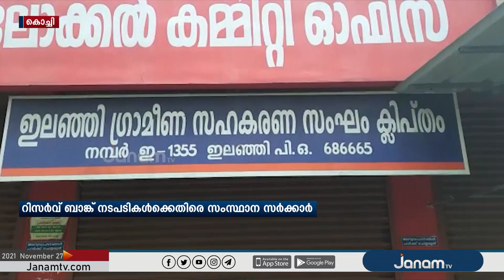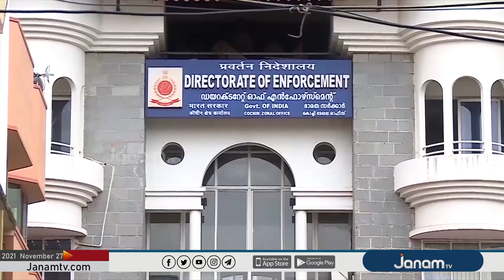സഹകരണ ബാങ്കിംഗ് രംഗത്തെ തട്ടിപ്പുകൾ തടയാനുള്ള നടപടികളെ തുരങ്കം വയ്ക്കാൻ സംസ്ഥാന സർക്കാർ